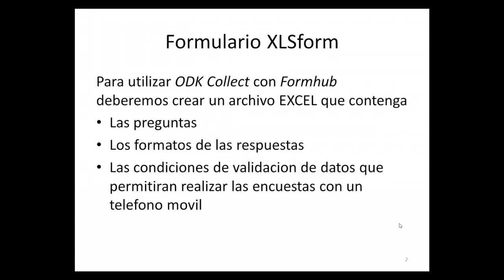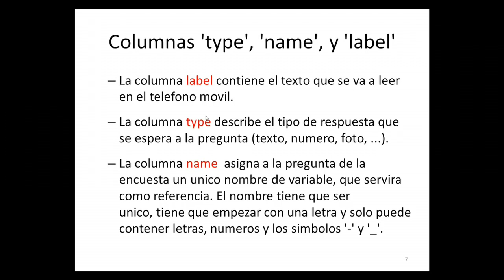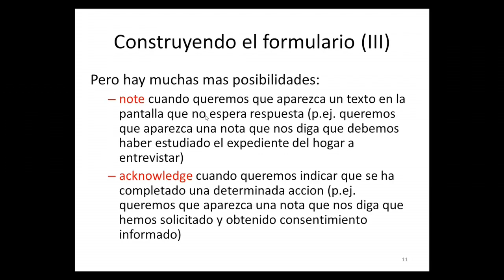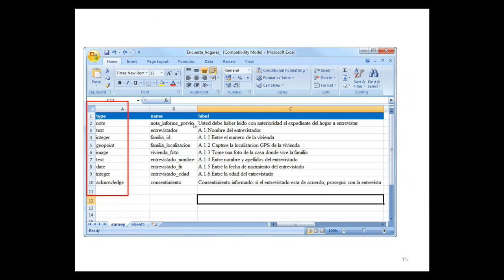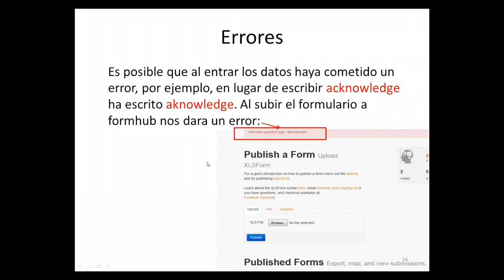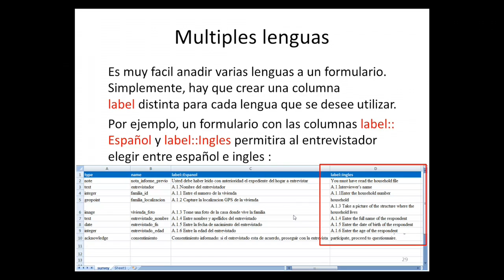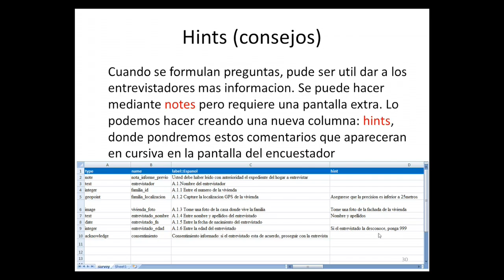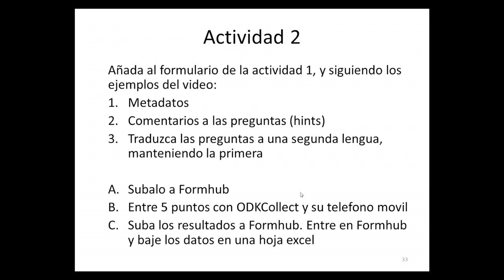Sintaxis XLSform 1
This video is about Introduccion a ODK